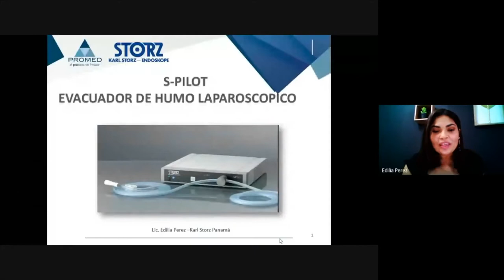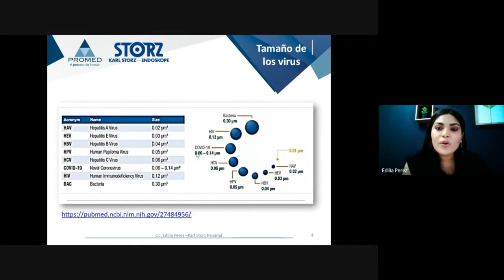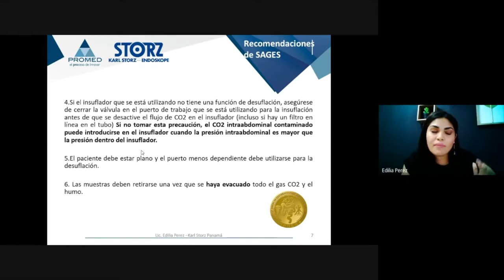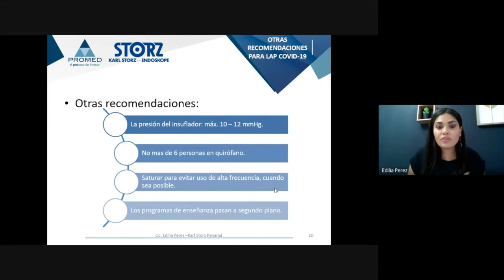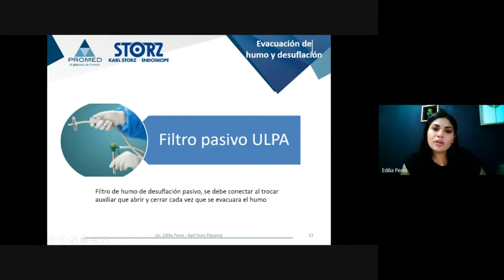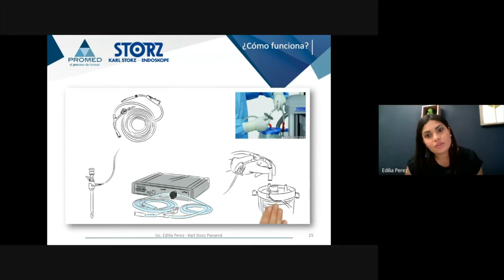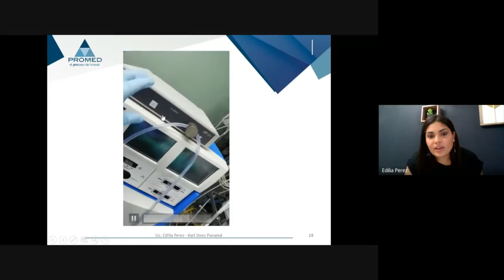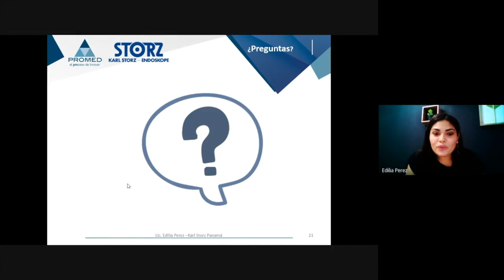S- PILOT Aspirador de Humo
¡Conoce le Sistema de evacuación de humo para procedimientos laparoscópicos!